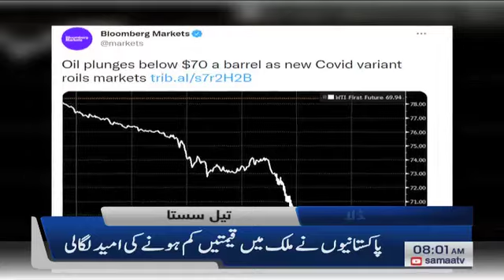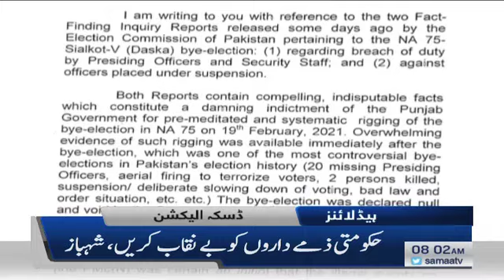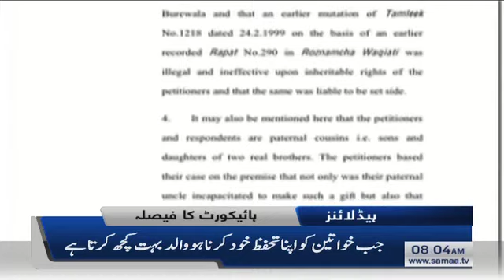Samaa news headlines 8am - Crude Oil Drops To 2-Month Low On Economic Woes - SAMAATV - 27 Nov 2021